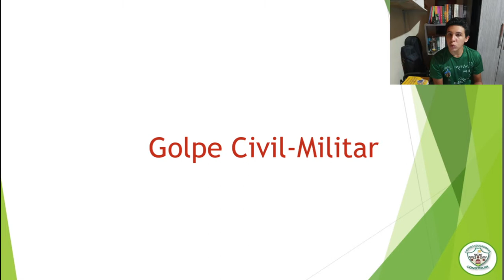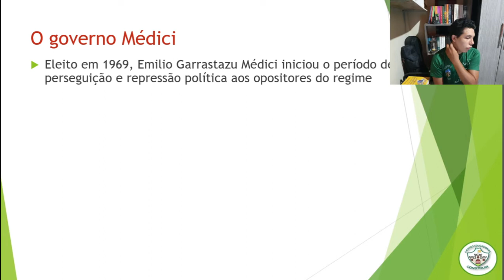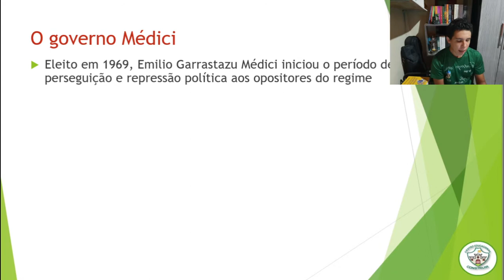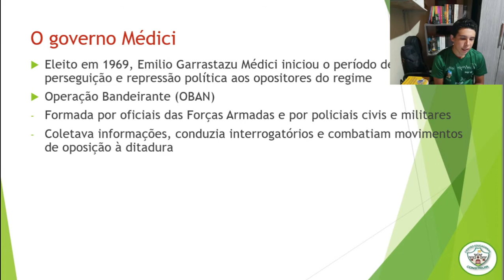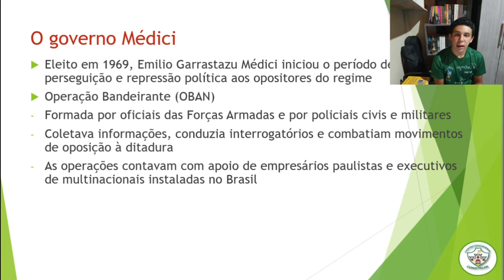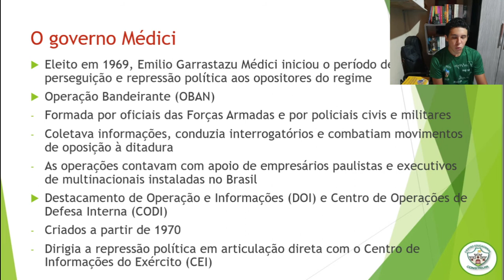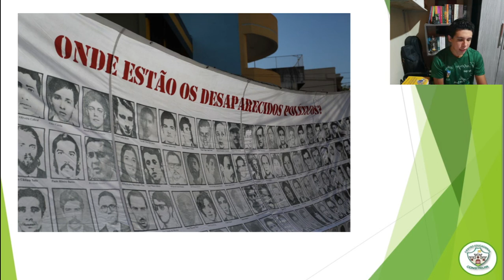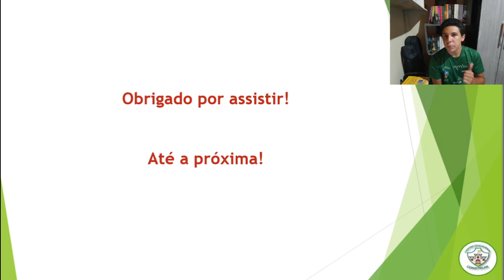9 ANO - HISTÓRIA - AULA 49 - DITADURA CIVIL MILITAR